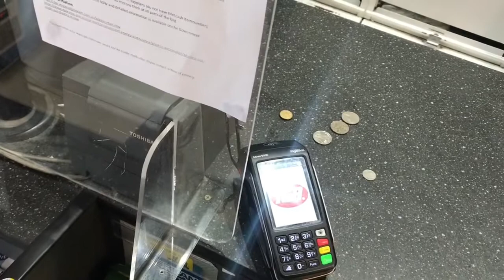Spider-Man goes to the store